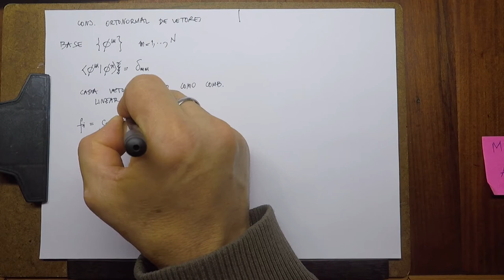MMF1-A11 -- Análise de Fourier: Espaço de Hilbert